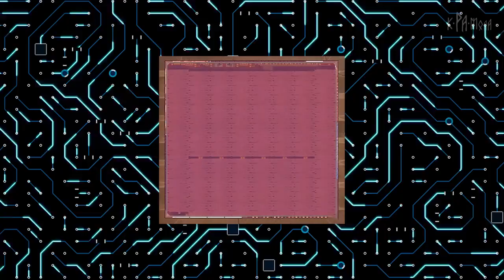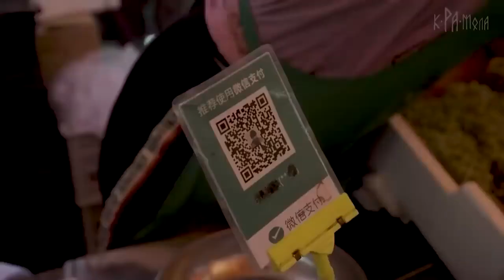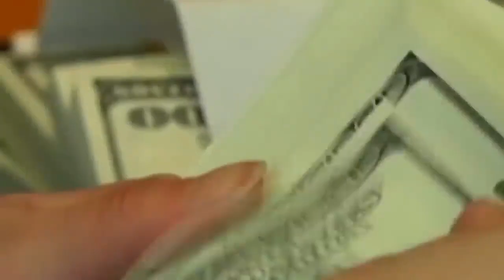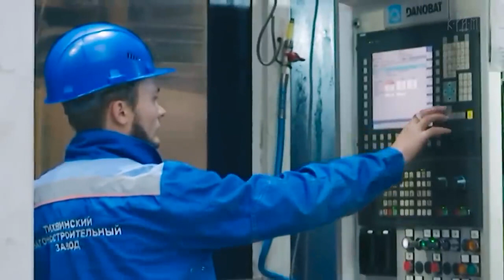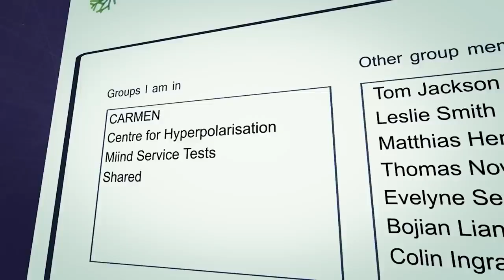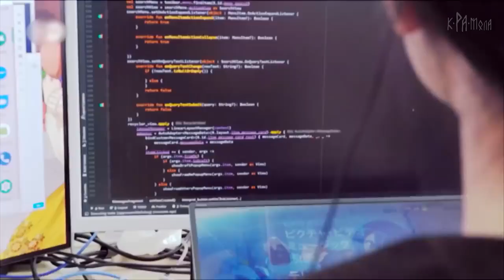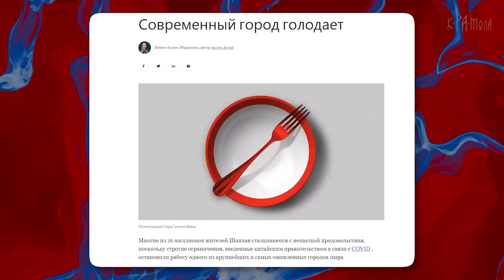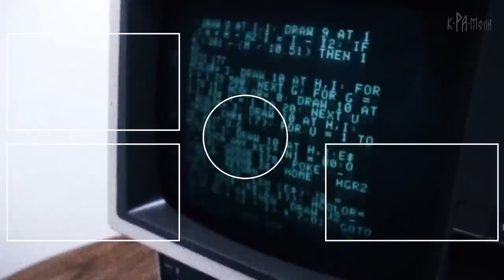ЧТО ПРОИСХОДИТ В КИТАЕ. Большой документальный фильм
Наши цели и планы: Мы занимаемся разработками высокотехнологичных, быстроскоростных и альтернативных методов изучения предметов в областях науки, искусства, спорта. Данный фильм требует значительных доработок и проверок. Если вам интересно подключиться к нашему проекту и внести свой вклад в изучение нашего мира, то добро пожаловать в нашу группу
Мы начинаем разработку направлений в других областях человеческих знаний и наш проект поддерживается World Academy Awards
И мы не хотим столкнутся с тем, с чем 50 лет назад столкнулся 5-ый Чемпион Мира по шахматам Михаил Моисеевич Ботвинник

Группа технической и информационной поддержки Курсов повышения мастерства Высшей Школы Гроссмейстеров и Чемпионов Мира
Группа технической и информационной поддержки Проекта по быстроскоростным и высокотехнологичных способов изучения предметов в области: науки, искусства и спорта: